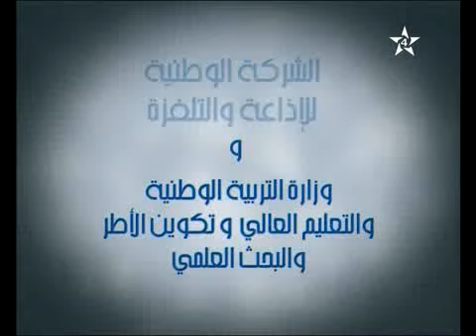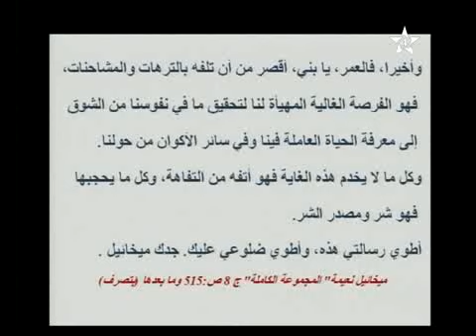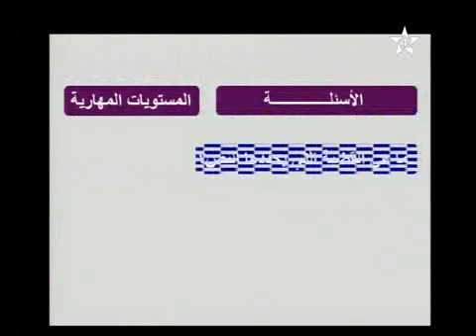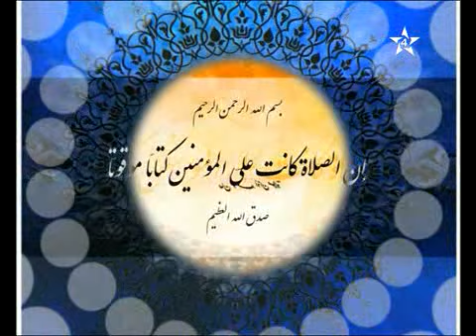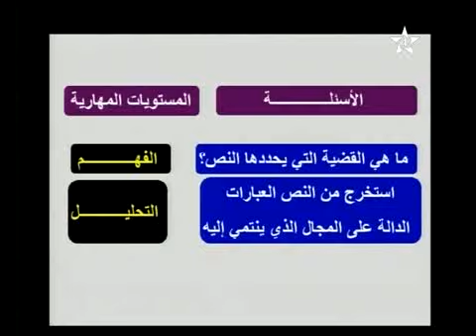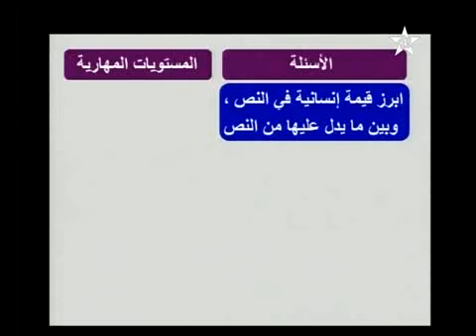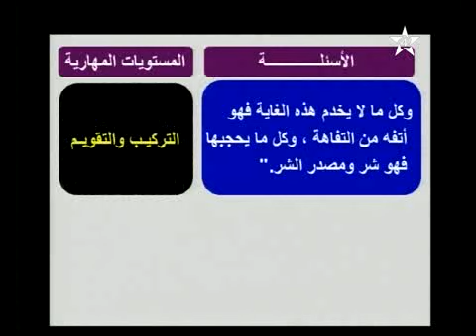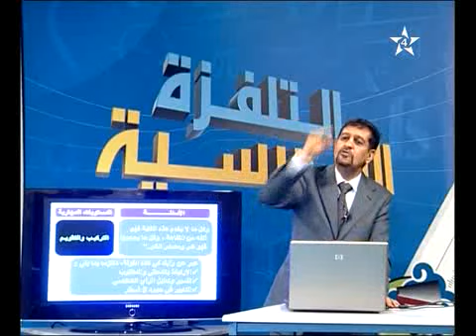العربية : مقاربة درس قرائي مجال القيم الإنسانية للثالثة إعدادي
للمزيد من الفيديوهات زوروا موقعنا :
LyceeNajah.blogspot.com